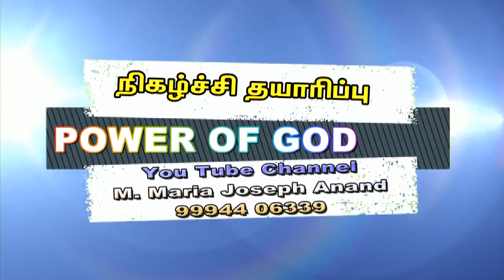பலம் நம் நலம் (உயிர்ப்பு பெருவிழா மறையுரை)